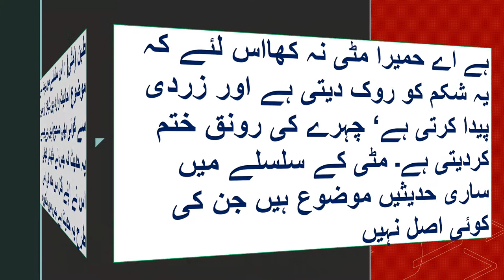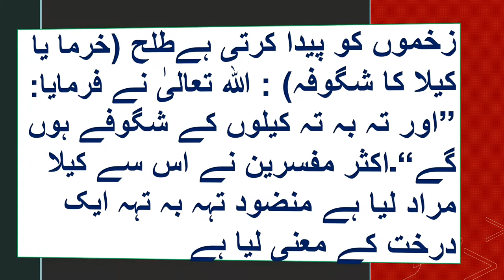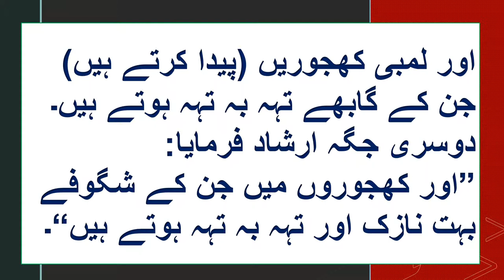खुश्बू के फ़ायदे/Kushbu ke faiday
कूशबू के फ़ायदे